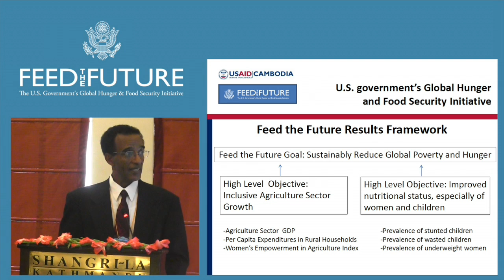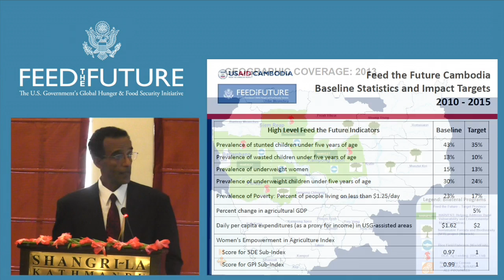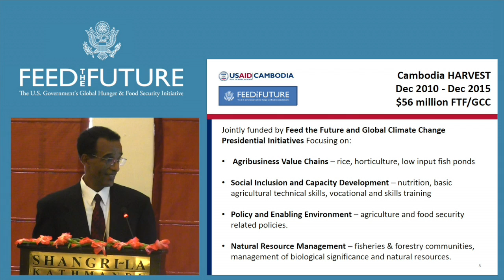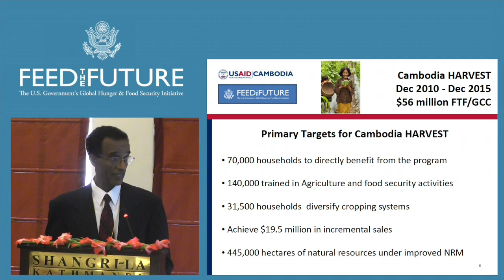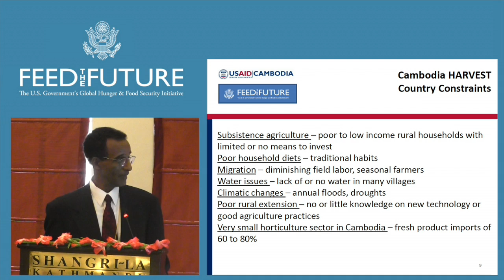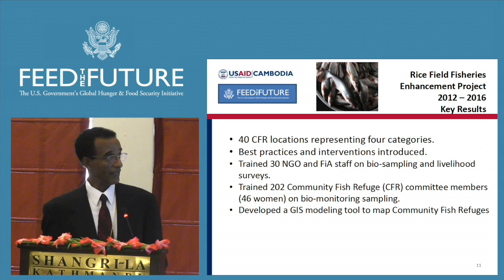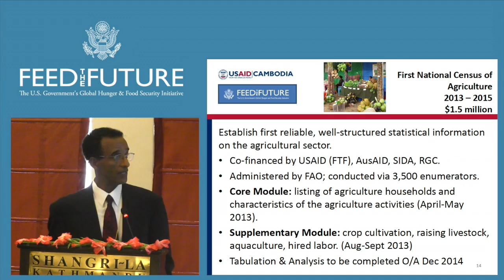Presentation: Introduction to Mission and Mission Activities III